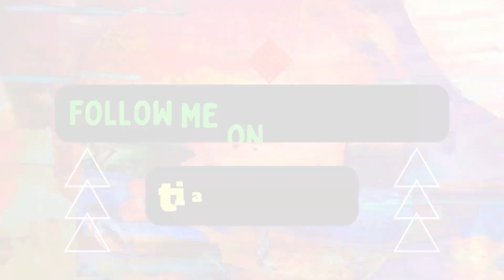Bunny's Annaprashana Ceremony | Mukhe Bhaat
Hello to my youtube family i hope you all are doing great .Today my younger brother turned 6 months old, so today he will be feed for the first time, which we say is Annaprashan / Mukhe bhaat . This ceremony is done by mamaji so Mamaji has come here from Pune to celebrate this ceremony. My brother Bunny eats kheer for the first time. Time was well spent and we all enjoyed a lot, I hope that all of you will also enjoy the video here and give us love and support and please do like share and subscribe my channel.

About Annaprashana 👇

A total of 16 sacraments are described in Hinduism, out of which Annaprashan is an important sacrament. It is considered as the seventh sanskar among the 16 sanskars. Feeding food to the child is started with this sanskar. This rite is called by different names in different states across the country, such as Churunu in Kerala and Mukhe Bhaat in Bengal.

Before Annaprashan, the infant drinks only the mother's milk, so the importance of this sanskar increases, because this is the time when the infant takes food for the first time, apart from the mother's milk. There is also a verse in Sanskrit about Annaprashan '   अन्नाशनान्मातृगर्भे मलाशाद्यपि शुद्धयति' Means he defects of unhygienic food in the child while in the mother's womb, should be diagnosed and food should be given to nourish the baby. If we talk about the scriptures, then the importance of Annaprashan has been considered in these too.